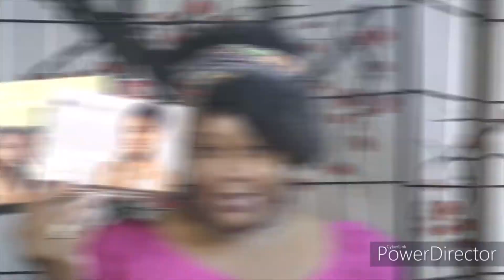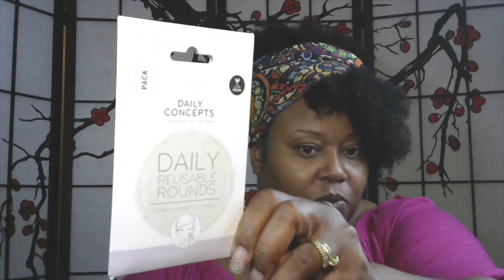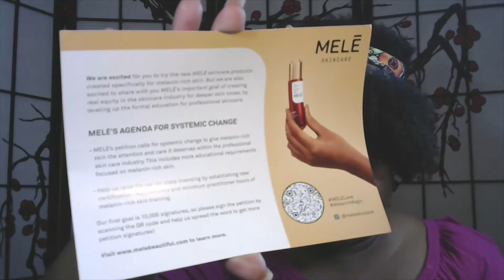Ep.24 COCOTIQUE: SUMMER/MAY 2021 FULL UNBOXING & REVIEW Cocotique​SelfCareInABox​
COCOTIQUE is a deluxe monthly box subscription service for women of color. After trying out the products, you can then purchase the full size products in the COCOTIQUE shop, all while earning CoCorewards which can be used to earn free beauty boxes.

COCOTIQUE BOX - May 2021
ALL ABOUT SKIN

This month is all about pampering and protecting your skin. You’ll find everything from a beautifully scented, luxurious shower gel, which also firms your skin, to a must-have SPF oil that you won’t want to be without this summer. (Box Contents below:)

ARGANATURAL Firming Coconut Collagen Shower Gel – FULL SIZE
DAILY CONCEPTS Reusable Rounds – FULL SIZE
AFTERSPA Amazing Mini Makeup Remover – FULL SIZE
KNEIPP “Muscle Soothing” Juniper Mineral Bath Salt Soak – PACKETTE
MELĒ No Shade Sunscreen Oil SPF 30 – FULL SIZE
VITABATH Hand Sanitizer – Lavender Chamomile or Cool Spearmint & Thyme – FULL SIZE
HUSTLE CLEAN Body Wipe – Lavender - PACKETTE
HUSTLE CLEAN Body Wipe – Unscented - PACKETTE

**YOU WILL ALSO RECEIVE A SURPRISE FULL SIZE BONUS SUBSCRIBER FAVE PRODUCT FROM SEED PHYTONUTRIENTS.

**YOU WILL RECEIVE THE AFTERSPA MINI MAKEUP REMOVER OR THE DAILY CONCEPTS REUSABLE ROUNDS. YOU WILL NOT RECEIVE BOTH.

ALSO:

*Shop my online TLC Store for all of your detox needs & more